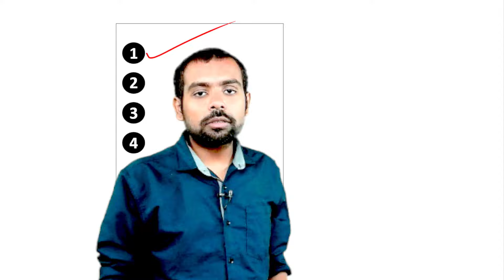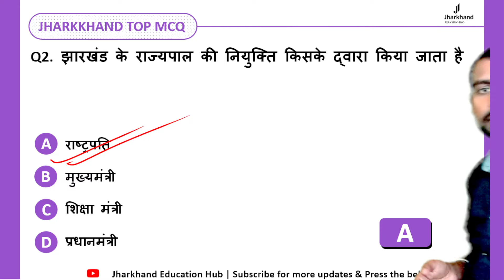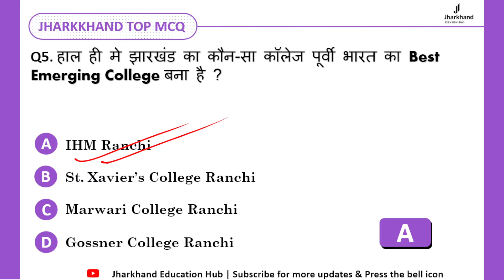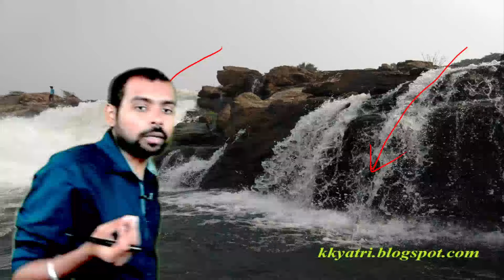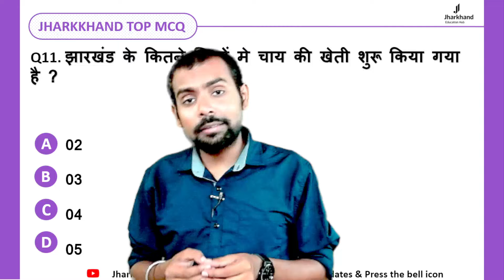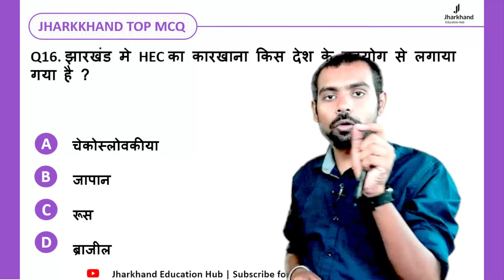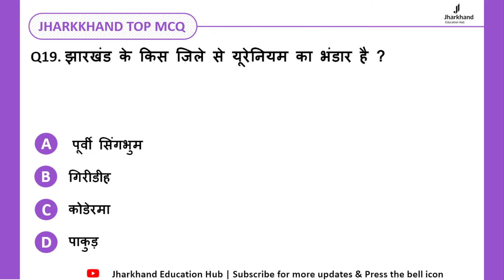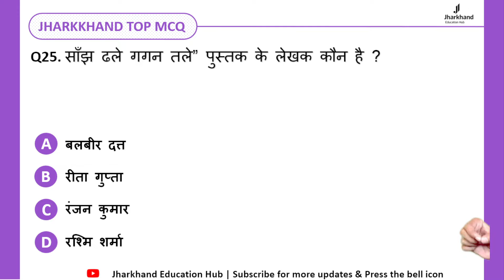Jharkhand GK Important Questions | JSSC CGL | JPSC | JHARKHAND PGT EXAM | Jharkhand MCQ Class -5